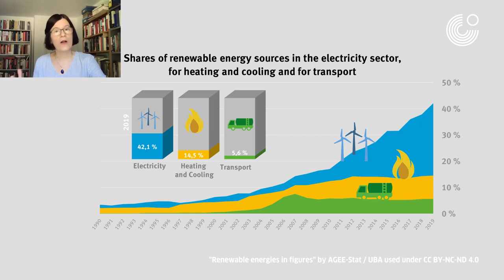Energiewende: Renewable energies in Germany today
What is the Energiewende and how does contemporary Germany rank in terms of renewable energies?

This video is part of the project Reunification Revisited organized by the Goethe-Institut New York and Goethe-Institut Boston

Subpage: Environment

The Fall of the Iron Curtain announced itself in environmental terms as well. But before that: How did environmental protection rank within the two states in divided Germany? Was it given any priority? The principle of sustainability serves the well-being of all people, but is often only implemented on a voluntary and individual basis. Should states regulate the path to sustainable living or should everyone decide for themselves?